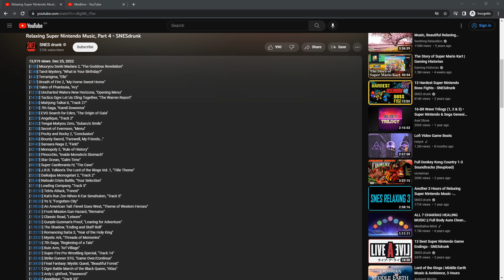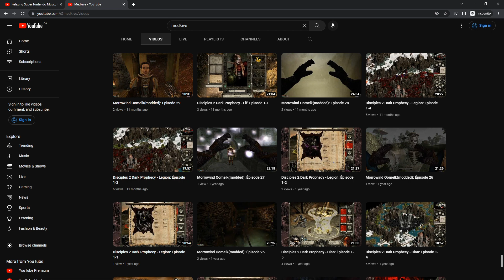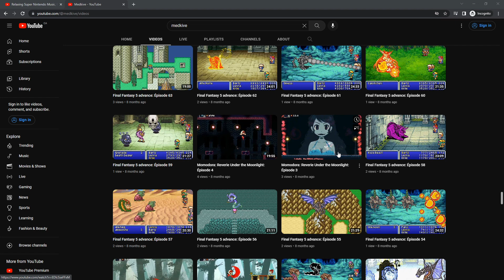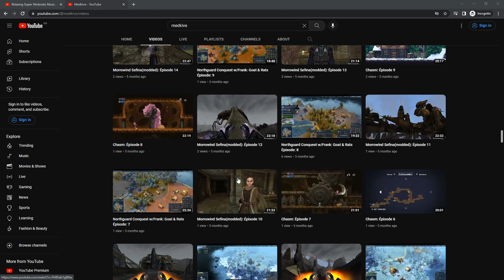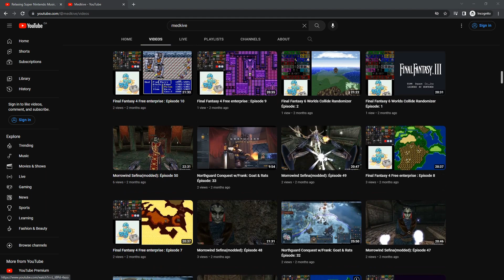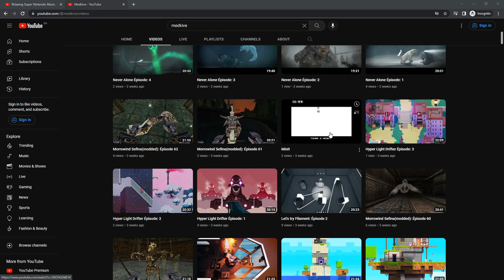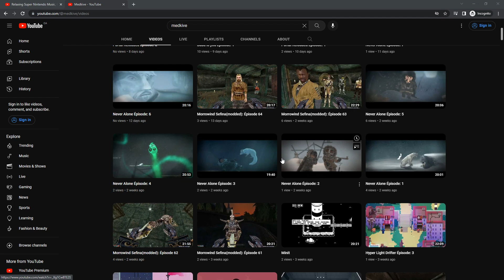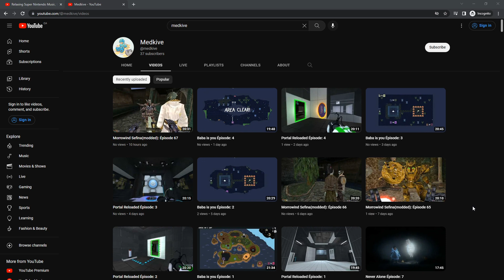Rétro de 2022